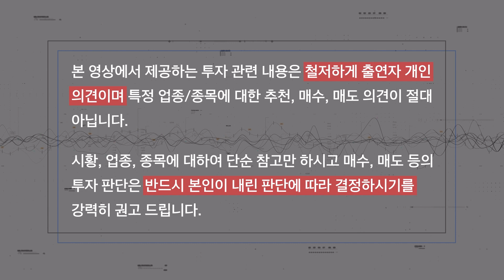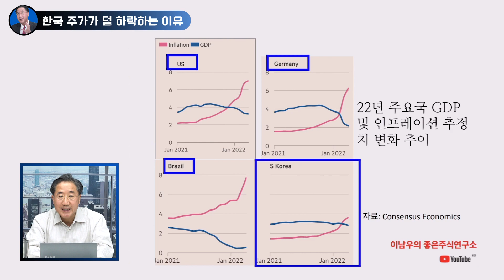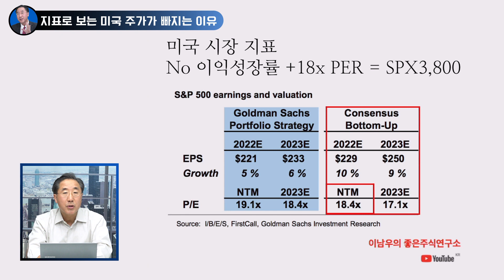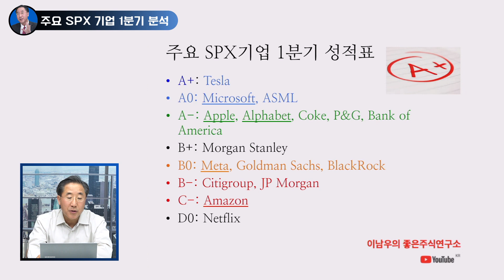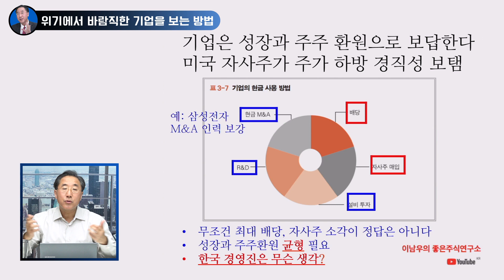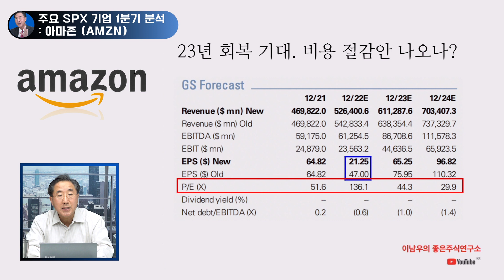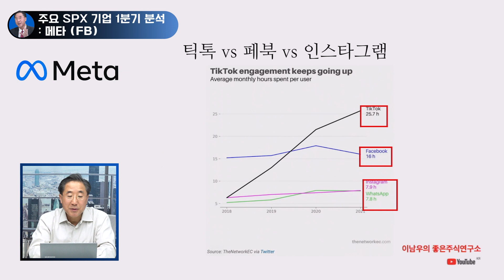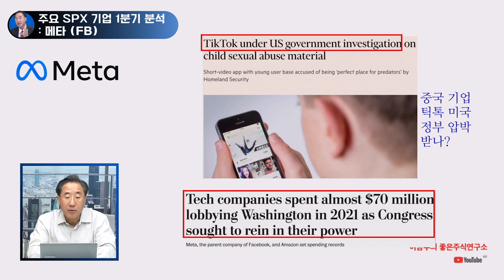계속되는 하락장 속 살아남을 빅테크 기업은?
이남우의 좋은주식연구소 104번째 영상은 최근 지속되고 있는 미국 주가 하락에 대해 분석해보고, 이에 대응하고 있는 빅테크 기업들을 분석해보았습니다! 이에 더해 한국 주가가 상대적으로 잘 버티는 이유까지 교수님의 고견을 함께 들어보시죠!

    00:00:00 오프닝
    00:02:36 한국주가가 덜 빠지는 이유
    00:05:22 지표로 보는 미국 주가가 빠지는 이유
    00:09:43 주요 SPX 기업 1분기 분석
    00:11:38 주요 SPX 기업 1분기 분석 : 애플(AAPL)
    00:15:33 위기에서 바람직한 기업을 보는 방법
    00:18:34 주요 SPX 기업 1분기 분석 : 아마존(AMZN)
    00:21:01 주요 SPX 기업 1분기 분석 : 알파벳(GOOGL)
    00:23:36 주요 SPX 기업 1분기 분석 : 메타(FB)

😊올 한 해 여러분의 지혜를 듬뿍 충전시켜줄 교육 프로그램 [위즈덤 칼리지]

주식은 물론 다양한 분야에 대한 통찰을 얻을 수 있는
✨위즈덤 칼리지✨를 만나보세요!